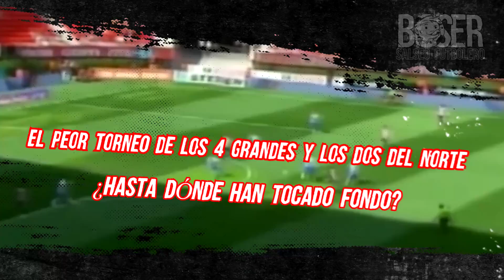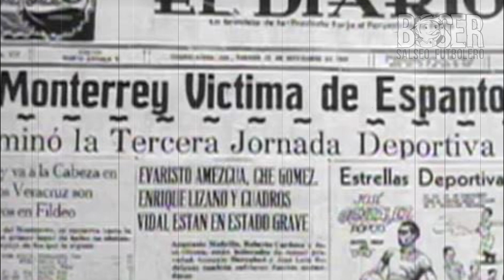El Peor TORNEO de los 4 GRANDES y los dos del NORTE , ¿Hasta dónde han tocado Fondo?, Boser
Todos los equipos tienen malas rachas y pésimos torneos, pero hasta donde han tocado Fondo Chivas, america, cruz azul, pumas, tigres y monterrey en la liga mx el peor torneo fracaso de cada uno de esos equipos